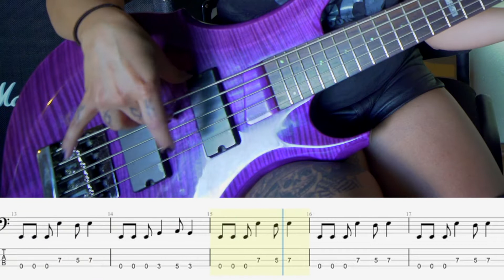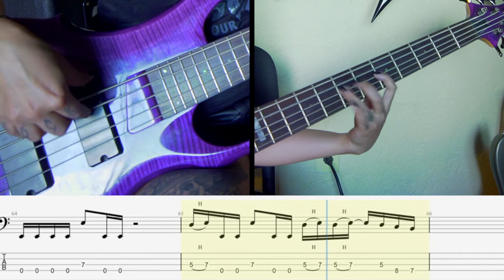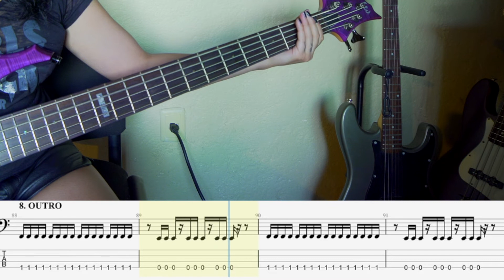¿Cómo tocar Domination? (BASS TAB #04)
Tutorial de bajo eléctrico por Ace of metal
Músico: Andrea Qatrina
Vídeo: Charle Miller
Audio: Ace of Metal Records
GUITAR PRO: